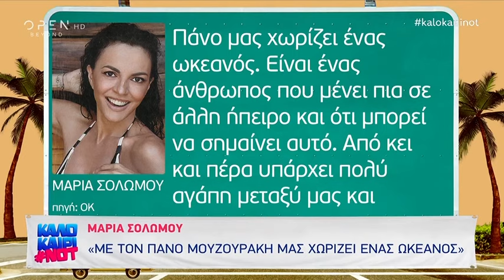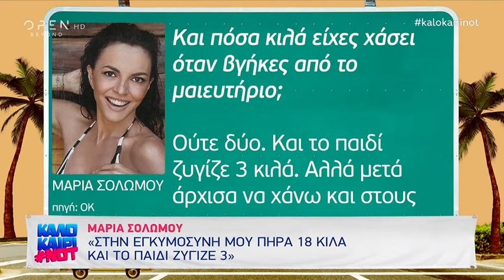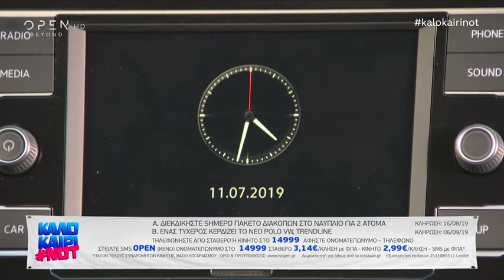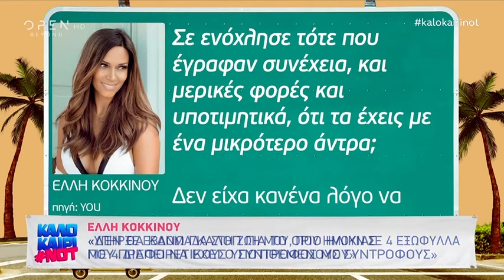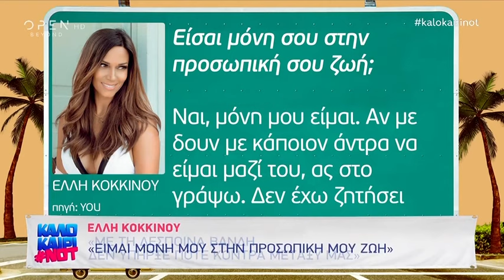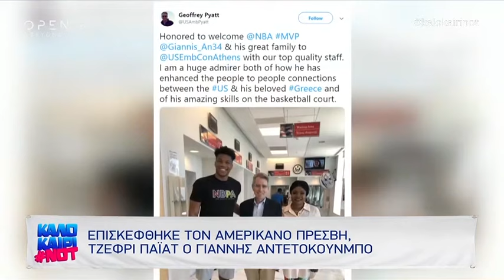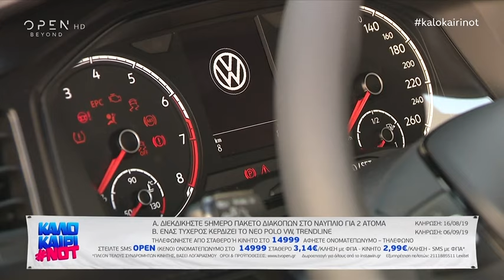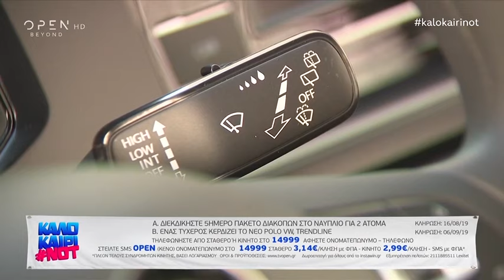Καλοκαίρι not 14/8/2019 | OPEN TV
Η ανάρτηση της Κατερίνας Ζαρίφη στα social media σχετικά με τις πυρκαγιές σε Θήβα και Εύβοια, το σήριαλ του Netflix που θα συμμετάσχει ο Γιάννης Σπαλιάρας αλλά και οι περιπέτειες του Κωνσταντίνου Αργυρού, της Έλενας Χριστοπούλου, του Άκη Πετρετζίκη και της Σίσσυς Χρηστίδου στα social media στο… μικροσκόπιο της εκπομπής. Στην παρέα του Παύλου Σταματόπουλου βρέθηκαν η Τζένη Μελιτά, ο Κώστας Αναγνωστόπουλος και η Στέλλα Μιζεράκη.